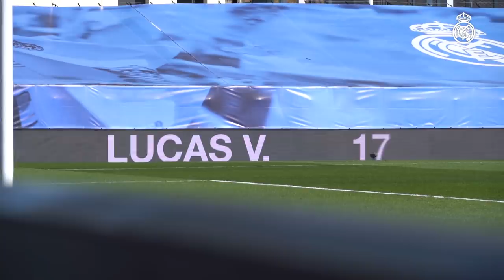💥 Benzema's DOUBLE! | Real Madrid 2-1 Elche | BEHIND THE SCENES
Real Madrid secured a come-from-behind victory against Elche thanks to a Karim Benzema brace in a crucial LaLiga clash which also saw the return of captain Sergio Ramos. After a goalless first half, the visitors opened the scoring after the break through Calvo. Benzema levelled things up ten minutes later and helped secure all three points for Zinedine Zidane’s men with a superb winner in added time.